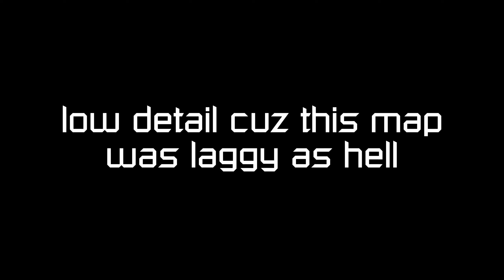Cosmic Calamity [Crazy] | Flood Escape 2 Community Maps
Made by EsunNOOB2334 & noetiess,